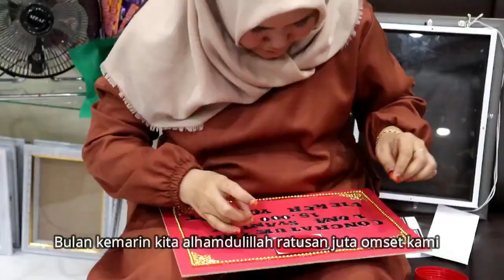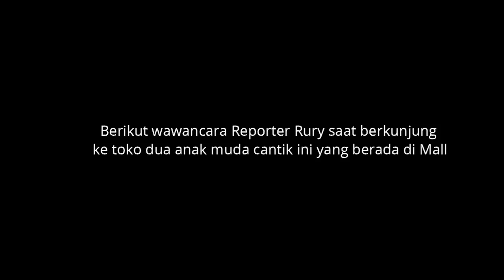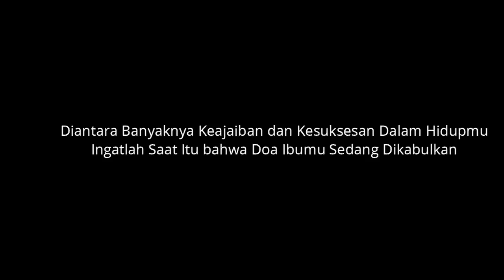Dua Wanita Asal Tarakan Ini Miliki Omset Ratusan Juta Setiap Bulannya! Yang Jual Hanya Bunga Buatan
Coba Sebutkan Bisnis Apa Yang Pernah Ingin Kamu Lakukan Tapi Tida Pernah Terraliasi Hingga 202?? Komen Dibawah Yah